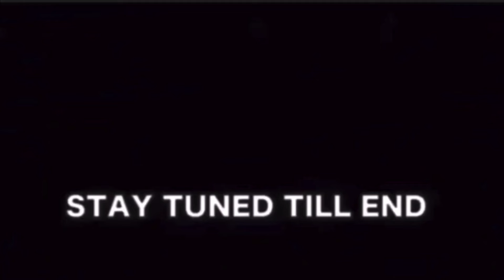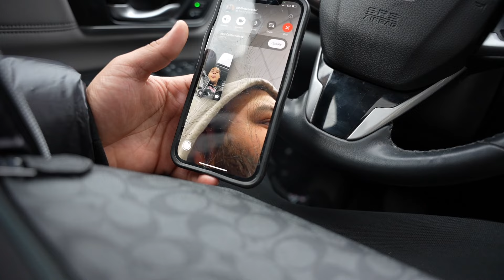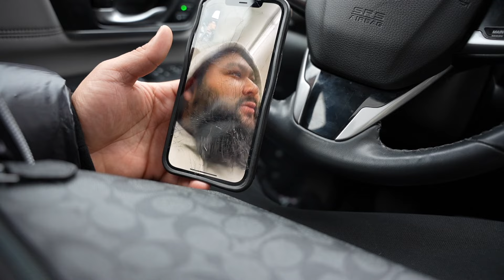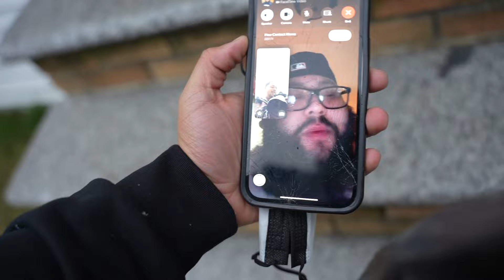I PUT MY PHOTOGRAPHER ON A BLIND DATE WITH A INSTAGRAM MODEL AND THIS HAPPENED...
It’s Ya Boy AJsoWaveyyy Babyyy! Thanks For All The Love & Support! ❤️🙌🏽